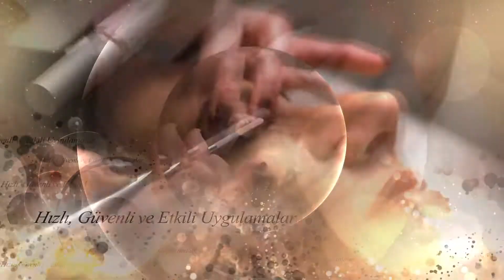KUDRA GÜZELLİK PROMO VİDEO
Kudra Güzellik'e Hazırladığımız Özel Video :)
Çekim, Tasarım ve Video Kurgularımızla Her Zaman Bir Adım Öndesiniz🚩

🚩 Havadan Görüntüleme (Drone Çekimleri)
🚩 Profesyonel Kusursuz Video Çekimleri
🚩Websitesi Tasarımları
🚩 Katalog, Ürün ve Stüdyo Çekimleri

Adres: Ünalan Mh., Barbaros Cd., No: 96 - Merkez / UŞAK

Fazla Düşünme BenceİyiFikir​👍